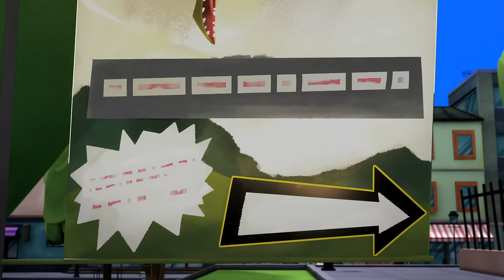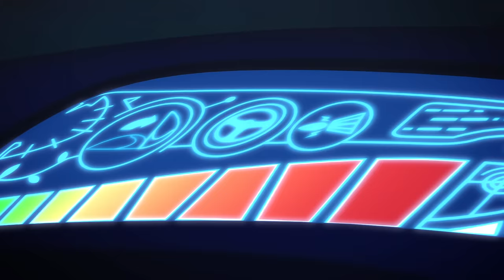Owlette's Terrible Pterodactyl Trouble | PJ Masks S1 E06 | Cartoon for kids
When Romeo steals a pterodactyl model from the museum, Owlette is the perfect choice to stop the villain – but first she has to learn the power of forgiveness.